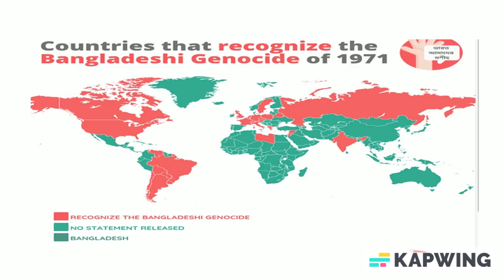GENOCIDE IN BENGALI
Genocide is the intentional destruction of a people—usually defined as an ethnic, national, racial, or religious group—in whole or in part. Raphael Lemkin coined the term in 1944, combining the Greek word γένος (genos, "race, people") with the Latin suffix -caedo ("act of killing").